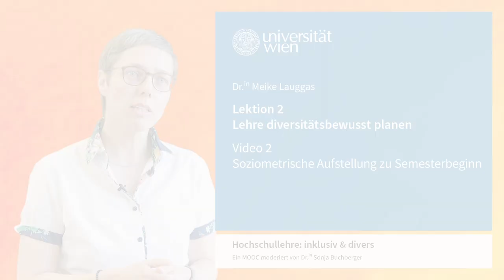L2V2 Soziometrische Aufstellung zu Semesterbeginn | iMooX.at